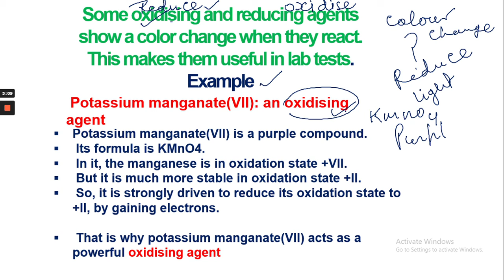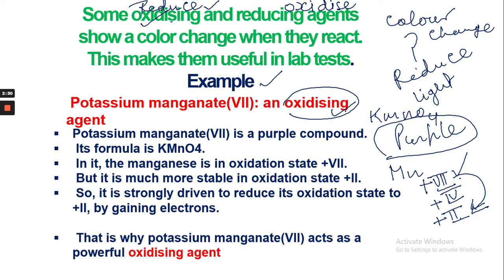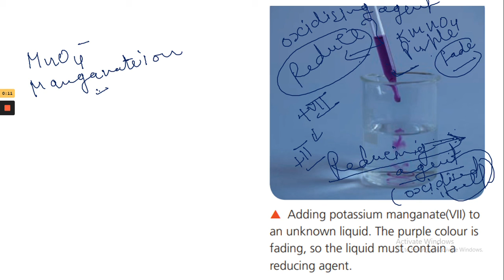Why oxidising agents change their color(Easy explanation in HINDI) Part -1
CIE IGCSE Chemistry-Redox Reactions
Why oxidising and reducing agents change their colors during redox  reactions ?(Hindi explanation)